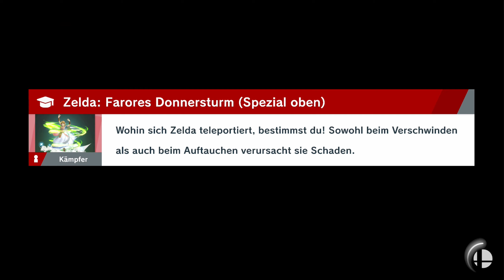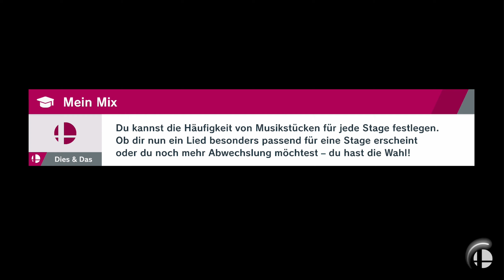Smash Ultimate - World of Light [Smash 5][Deutsch][GER] - Folge 13: 9-Volt & 18-Volt!~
Super Smash Bros. Ultimate [Smash 5][Deutsch][GER] - Folge 13: 9-Volt & 18-Volt!~
Smash 5? Warte, Ultimate? WAS? Na Endlich! So lange haben wir auf dieses Spiel gewartet und dann hat es auch noch einen Story-Modus? Das wird richtig super! Die Story wird knapp im Intro erzählt, bzw. wird sie ja nicht mal erzählt. Irgendso ein Kyra hat wohl alle hart gelaucht und nur Kirby hat es überlebt. Naja, jetzt sind wir aufeinmal in dieser riesigen Overworld in der wir mit unserem kleinen Sternenjungen durch die Gegend schimmeln um die anderen zu retten. Dann sind da noch überall irgendwelche Geister und was weis ich. Hauptsächlich will ich eigentlich nur Puff freischalten, aber wenn wir schon dabei sind, können wir auch gleich die komplette Welt vor dem Untergang befreien! Let's Go!